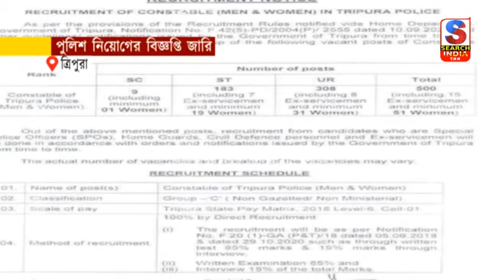পুলিশ নিয়োগের বিজ্ঞপ্তি জারি#